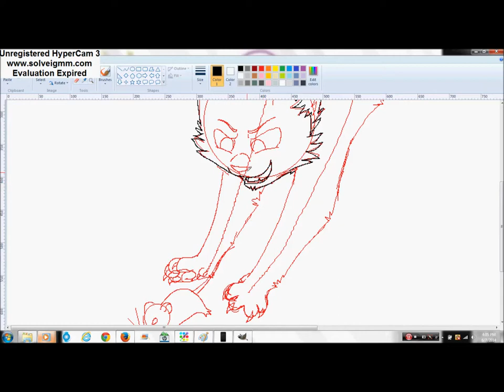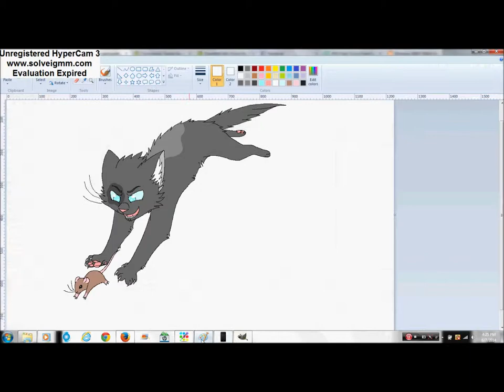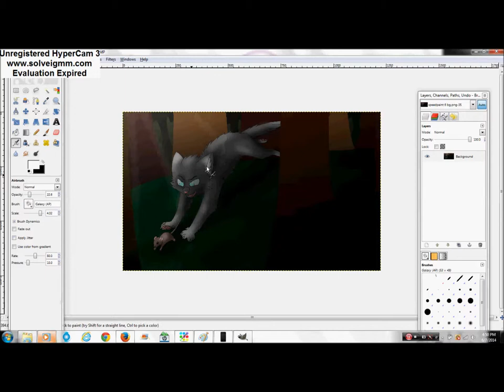Scarves of Red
Commissioned by cloudblaze24 on deviantArt

Song is White Winter Hymnal by the Fleet Foxes